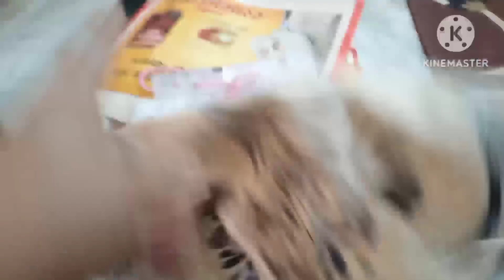चाबल के बैग से ये क्या बना दिया ?🤔 Aisi tips pahli Kahin Nahin Dekhi Hogi😱